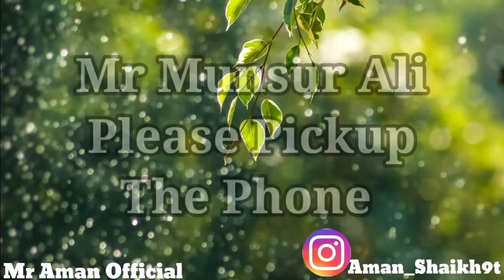Mnusur Ali Name ringtone | Mr Ali Mnusur Please Pickup The Phone | Ali Mnusur Naam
Description
Baadshah Name Ringtone | Mr Baadshah Please Pickup The Phone | Baadshah Naam Ki Ringtone | Mr Aman Official
2
Likes
47
Views
15 Jan
2022
Baadshah Name Ringtone | Mr Baadshah Please Pickup The Phone | Baadshah Naam Ki Ringtone | Ismail

ram ringtone
Arman ringtone
Akash name ringtone
Asif ringtone
Mr Arman please pickup the phone
Akash ringtone
Riyaz please pickup the phone
Sohel ringtone
Arif ringtone
Muskan ringtone
Rukhsar ringtone
Arman please pickup the phone
Aakash ringtone
Sabina ringtone
Phone ringtone
Subham ringtone
Pick up
Raj please pickup the phone
Sagar ringtone
Rahul please pickup d phone
Rahul ringtone
Ravi ringtone
Deepak ringtone
Shabnam ringtone
Prem ringtone